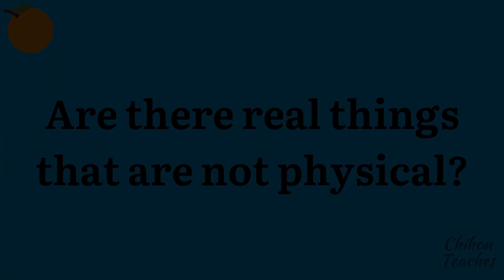GM Jorden van Foreest on Chess and Philosophy PART 1/2 [SUB ESP]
It's not every day that a grandmaster discusses the philosophy behind chess! Join us in a multidisciplinary conversation uniting the expertise of a lawyer, a philosopher, and a chess grandmaster. Among the topics we discuss we have the existence of abstract objects, whether mathematics is invented or discovered, the metaphysical nature of chess, and even whether we can copyright a chess game!

If you want to learn more about Queen Isabella of Spain, check out this article

00:00 Intro
00:51 Presenting Our Guests!
01:54 Platonic Background of the Conversation
03:18 Are There Real Things That Are Not Physical?
07:12 Can I Copyright a Mathematical Formula?
08:25 The Antiquity of Chess
10:09 Can I Copyright a Chess Game?
12:15 The Link Between Mathematics and Music
12:58 Main Philosophical Question: 'What is X?'
13:38 What is a Chess Game?
22:17 Contenders of Platonism
23:58 The Link Between Truth and Existence
27:13 Philosophy is for Everyone
28:03 Copyright in the History of Chess